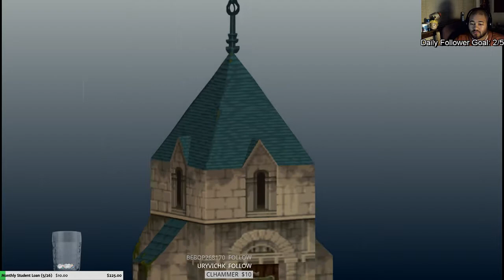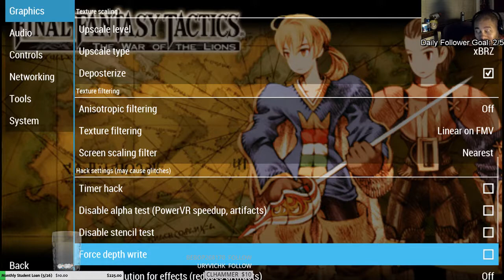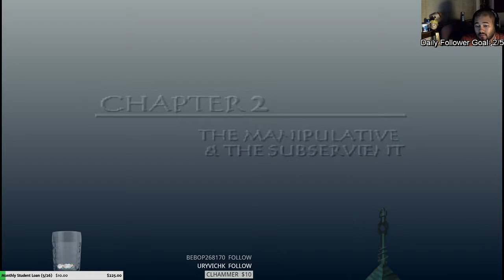Final Fantasy Tactics Revisited (Part 33)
An archive of Final Fantasy Tactics played live on Twitch to revisit Ivalice before the release of Stormblood. It's also a really fun game! Look forward to lore, story reading, and plenty of RIPs as I go forth and "tactically" assault my opponents with overwhelming power! (or... very underwhelming power. ) -- Watch live